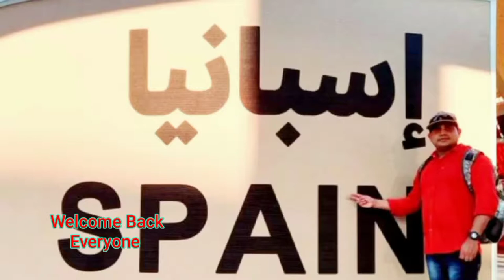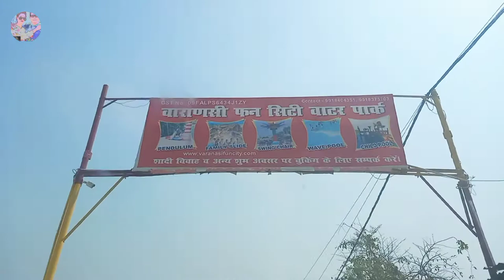Fun City Water Park Varanasi India|फन शहर वाटर पार्क बनारस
this vlog from fun City Water Park Varanasi Uttar Pradesh India, this place Pachkoshi Calony Varanasi, there you can get swimming pool and Park as well,

Ticket Price:- per person =500 Rupees for Sunday and Holidays

Other days :-
per person =400 Rupees
for Costume charges= for Male= 30 Rupees and for Famale = 50 Rupees!

⏲ Time Stamps ⏲

00:00     Intro

05:05  Thanks for Watching,like and subscribe

🅿️Facebook Page:AngRit Creations by A.J.

♤Instagram:-AngRit Creations by A.J.

🎬Production Credits

✍ Edited by: AngRit Creations by A.J.
 🎥 Filmed by:AngRit Creations by A.J.
🎞 Produced by: AngRit Creations by A.J.

🎦 Video Title:-   Fun City Water Park Varanasi India|फन शहर वाटर पार्क बनारस

Other more Vlog Playlist Links:-

all you can get please click the link for more update.

About   AngRit Creations by A.J.

Hello 👋 Everyone,
My Name is A.J.  I'm interested in vlogging so I started this one ..I'm from  India 🇮🇳 presently I'm living in UAE 🇦🇪 ..
So if you interested to visit always new places and people's then you are coming right place so stay connected with AngRit Creations by A.J. hopefully you will get information right way.

$ Thank so much for Your Support  $